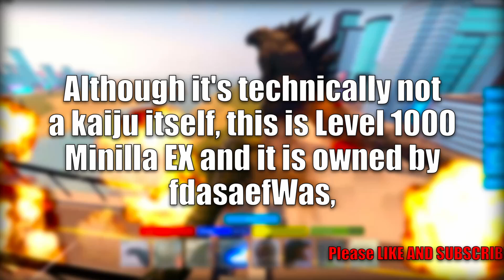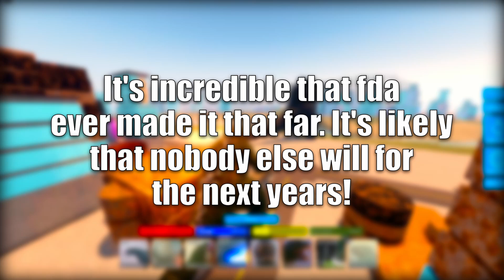The Kaiju So RARE That Only ONE PLAYER Owns It | Level 1000 Minilla EX ||| Kaiju Universe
Back in June, the Kaiju Universe player FdasaefWas finally hit Level 1000 on Minilla EX! He's the strongest and rarest kaiju in the game.

Welcome to the channel! I make Kaiju Universe content, including but not limited to; covering new kaiju updates, giving you the latest news, rankings, guides, and even cinematic movies! Check out Legendary Godzilla vs. Heisei Godzilla.

Kaiju Universe (KU) is a Roblox kaiju PvP game, mostly about Godzilla and Evangelion, where you can unlock dozens of unique kaiju. This channel has tons of varying KU content and sometimes even has Kaiju Universe codes for special kaiju like Minilla EX, Skull Crawler, USS Argo, and even G-Cell codes. Game created by Prometeo Games.